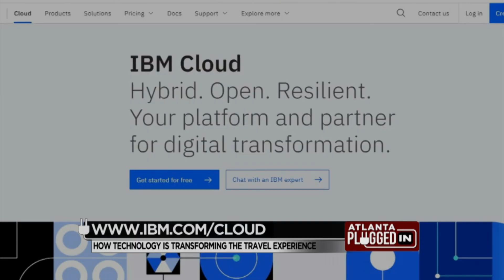IBM Cloud - Tech and Travel